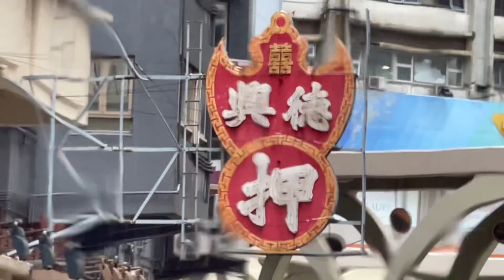再見2023，你好2024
一千個人眼中有一千個香港，我眼中的香港和你的香港有什麼不同嗎？2024年即將到來，祝願香港明天更美好，祝願大家身體健康，心想事成！